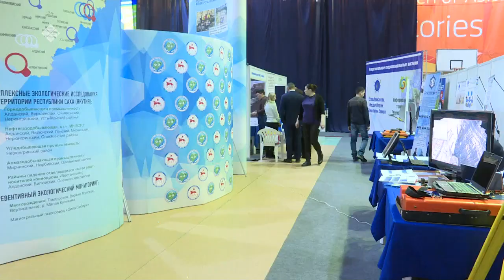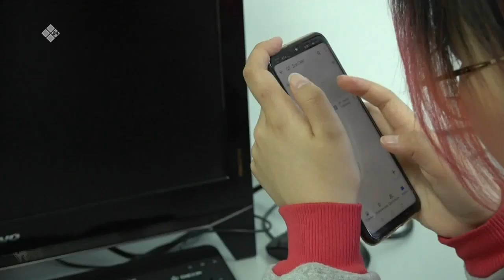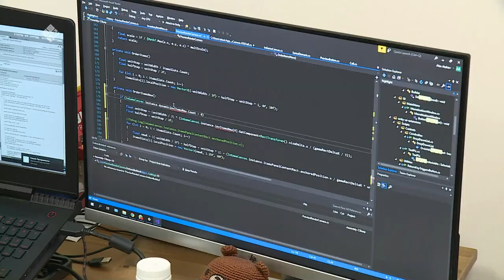«Этиллибити ситэрэн»: IT биһиги олохпутугар күүскэ киирдэ (18.11.21)